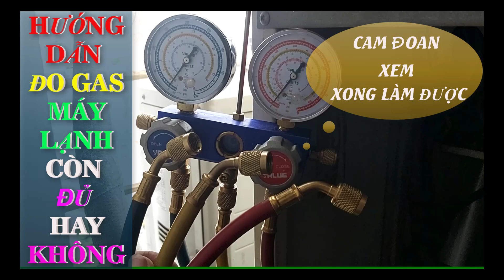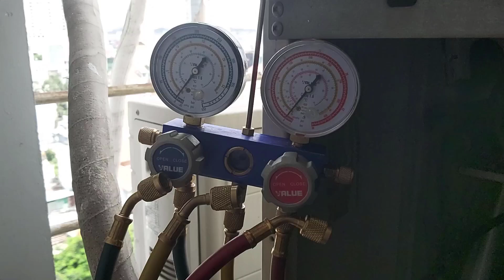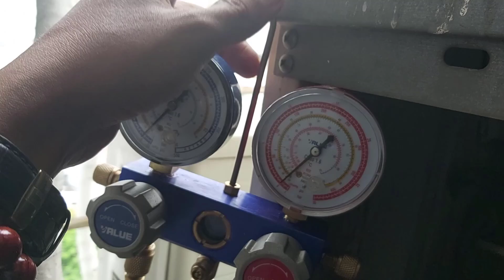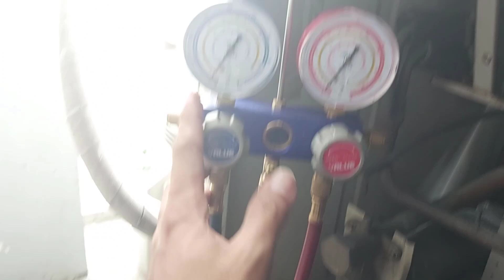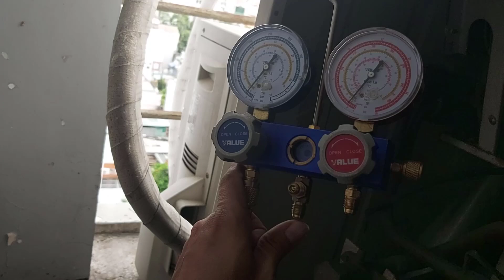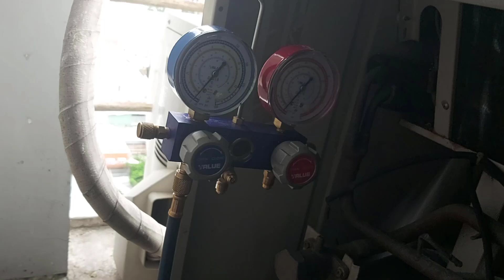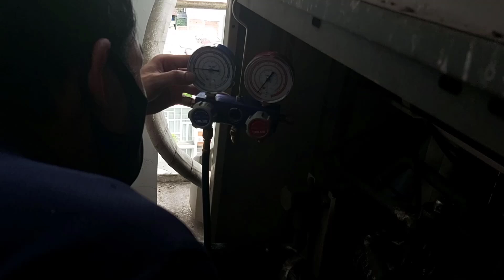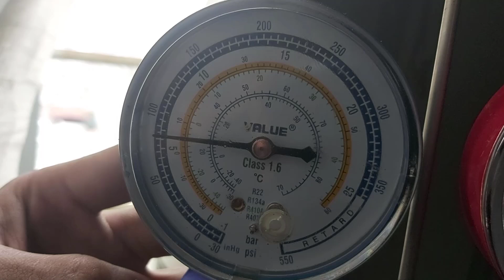Hướng Dẫn Kiểm Tra Gas Máy Lạnh - Gas R22 || Dành cho ae không chuyên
Clip này Phương sẽ hướng dẫn cho 1 bạn mới về cách:
- ĐỌC THÔNG SỐ ĐỒNG HỒ
- CÁCH GẮN DÂY GAS SAO CHO AN TOÀN
- NHẬN BIẾT GAS CÒN HAY KHÔNG?
- NHẬN BIẾT GAS NHƯ VẬY LÀ ĐỦ HAY THIẾU?

00:00 Bắt Đầu
02:36 Giới thiệu đồng hồ đo gas - CÁCH XEM vs ĐỌC
05:00 Gắn dây vào đường ống đồng sao cho không bị PHỎNG
11:36 Phương chỉ cho 1 bạn mới TẬP GẮN DÂY VÀ ĐỌC THÔNG SỐ

Rất dễ các bạn cứ ra tiệm điện lạnh nói bán:
" đồng hồ đo gas đơn có dây luôn loại thấp áp "
Các bạn lưu ý để ý trên cục nóng máy lạnh có ghi Gas gì? thì nói người ta bán cho cái dây Gas đó
( R22: dây riêng, R32 vs 410: dùng chung 1 loại )
Mua thêm van chống bỏng dùng cho khỏe nhé

Hy vọng clip giúp được cho các bạn khi cần, thắc mắc vấn đề gì comment bên dưới, P sẻ trả lời rõ hơn để các bạn làm được